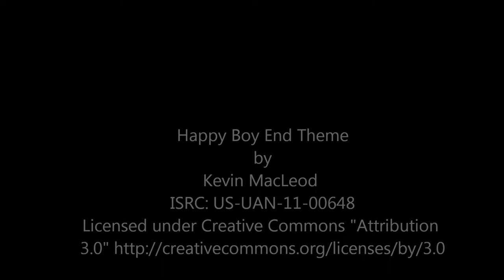Pickle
Kevin Mcleod
Soundtrack
US-UAN-11-00648